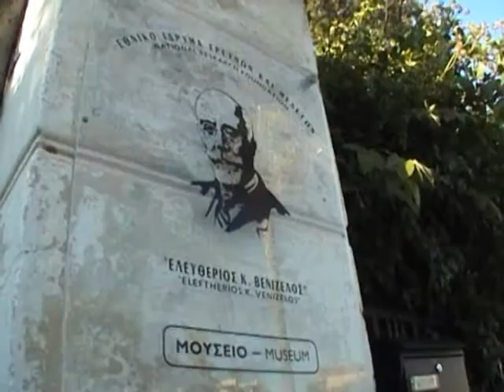Όνειρο είναι τα Χανιά - Chania Video Educational Project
--English below--

Ένα εκπαιδευτικού χαρακτήρα project / δοκιμαστικό, για προωθητικό βίντεο των Χανίων
που γυρίστηκε το 2009 με μία ερασιτεχνική Sony Handycam!

Παραγωγή / Σκηνοθεσία / Εικονοληψία: Νίκος Ζακυνθινάκης
Ιδέα / Σενάριο / Αφήγηση: Τσιράκης Μπάμπης
Συντελεστής παραγωγής: Γιώργος Ζακυνθινάκης

Τραγούδι: Οκτάβα - Όνειρο είναι τα Χανιά
Δισκογραφική δουλειά: Στο Άγγιγμα μιας χορδής
1η φωνή: Σταύρος Ψαρουδάκης
2η φωνή: Εύη Παπαδοπούλου
Μουσική/Στίχοι: Περράκης Πέτρος/Χιωτάκης Κώστας

An educational project / test , for promotional video of Chania filmed in 2009 with an amateur Sony Handycam!

Producer / Director / Cinematography: Nikos Zakynthinakis
Idea / Script / Narration : Tsirakis Babis
Production crew : George Zakynthinakis

Song: Octava - Oneiro einai ta Chania
Album : Sto aggigma mias hordis
Lead vocals: Stavros Psaroudakis
Backing vocals: Evi Papadopoulou
Music / Lyrics : Perrakis Petros / Chiotakis Costas